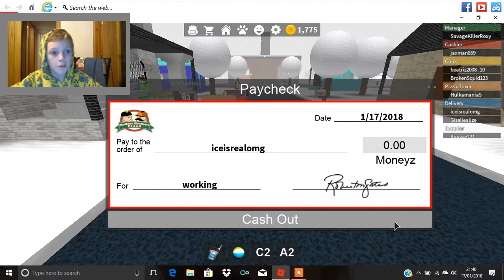roblox gamplay#3.webm